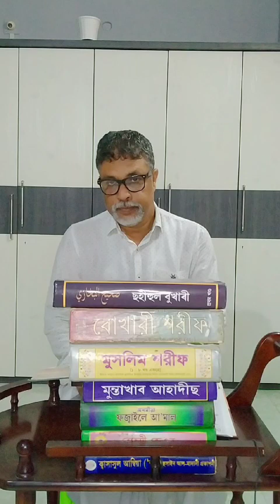Episode689/08#ekmatropoth#comparative#discussion#between#Al-Quran#and#traditional#religious#books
Episode689/08#ekmatropoth#comparative#discussion#between#Al-Quran#and#traditional#religious#books#please come forward to know the truth. Let's have a clear and open discussion.